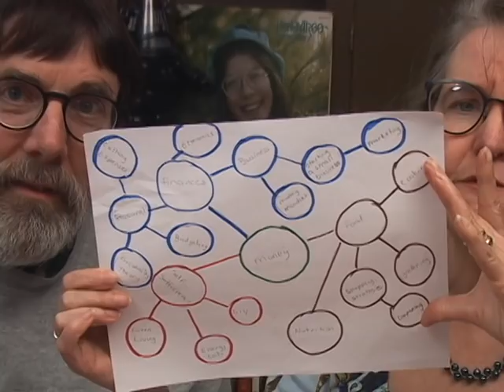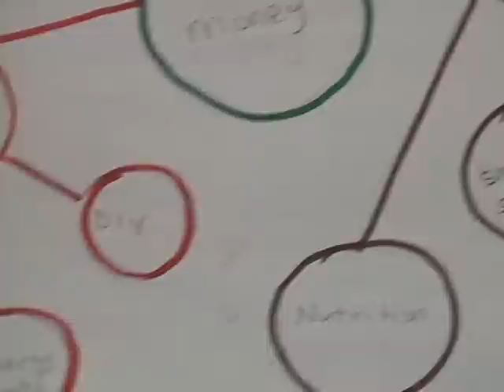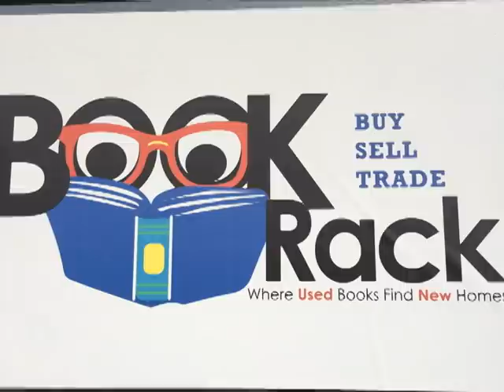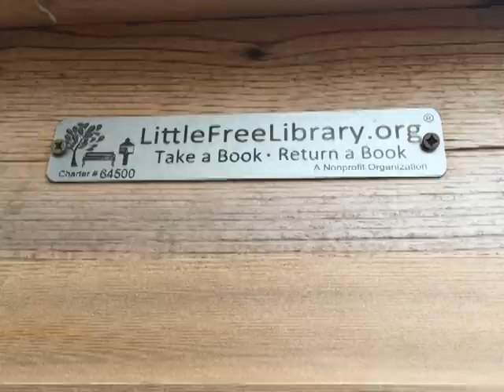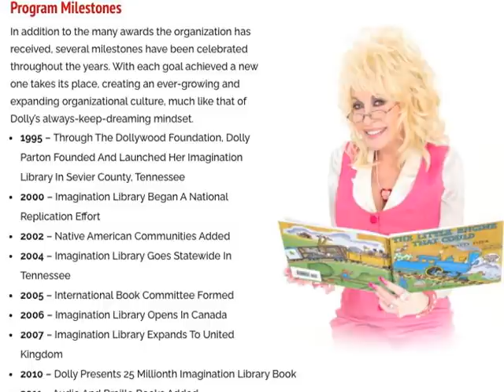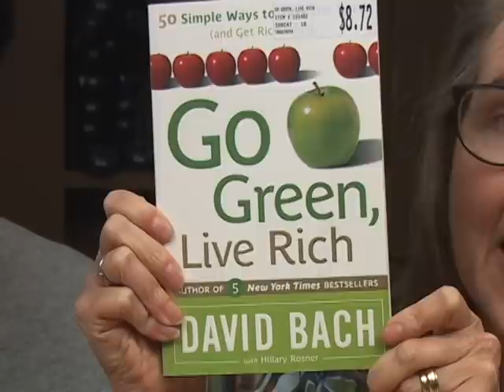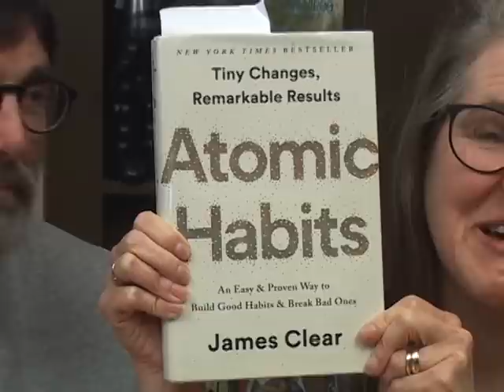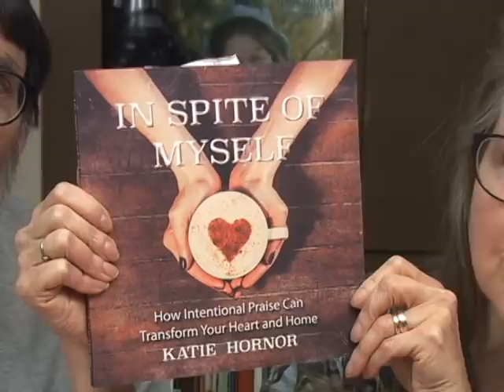How Frugal People Read Books for FREE//My Frugal Living Book Pile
//In this video, we discuss the benefits of reading, give you TEN (legit and legal) ways that frugal people read books for free, and show you my current frugal living book pile.

Why is reading such an important habit? Millionaires spend at least 30 minutes every day reading books! It engages the brain, improves long-term and short-term memory, increases your knowledge base and vocabulary, and even helps you sleep better.

No money? No worries! Frugal people can find great books (both fiction and nonfiction) for little to no money. We give you TEN different legit places to look for eBooks for free.

Finally, I give you a peek at my current pile of books about frugal living and tell you why I think they are important.

//CONTENTS OF THIS VIDEO:

00:00 - Intro
01:20 - Why Reading Is Good For You
06:25 - 10 Ways to Read for Free
15:10 - My Current Reading Pile

//MENTIONED IN THIS VIDEO:

BOOK CLUB:

(My Reader Rewards-Navpress rewards club).
(Earn points for referrals and book reviews).

FREE BOOKS:

(App connects with your local library)
(Project Gutenberg - public domain books)
(Newer, Both fiction and non-fiction)
(Large, searchable data base of free books)
(Database of 50,000 free books)

FREE BOOKS FOR CHILDREN THROUGH AGE 5:  (Dolly Parton)

TRENA LITTLE:

○ Free Video Reframed Summit for Women (Feb. 23-25, 2021)

// FREE RESOURCE

//CAMERA GEAR USED:

○ Microphones-
     Shure Microphones to plug into a mixer: (Great for interviews):

//ABOUT:

We're Hope and Larry and we have raised our four sons, debt-free, including paying cash for our home (when at that time our salary averaged about $40,000). For tips on saving money, budgeting, paying off debt, and setting goals (while living with a spirit of joy and abundance), subscribe to us here on YouTube and visit us at our website and on social media.